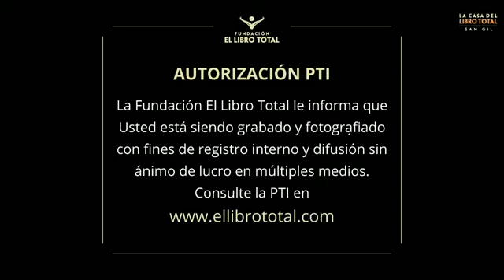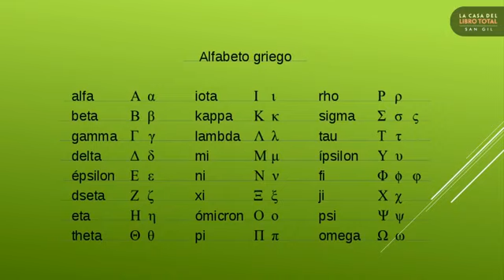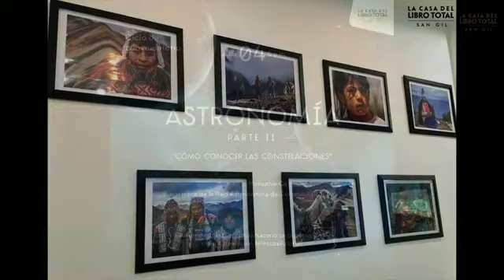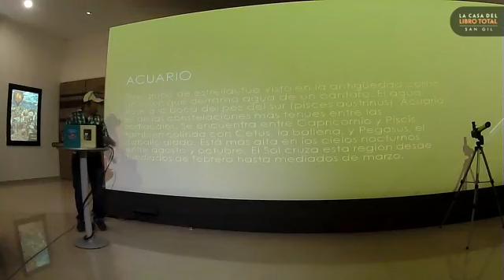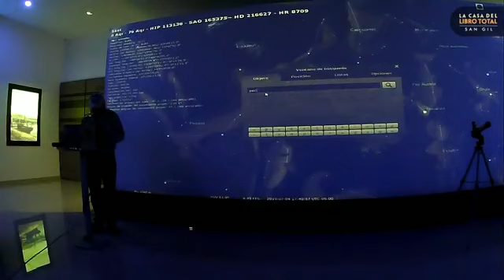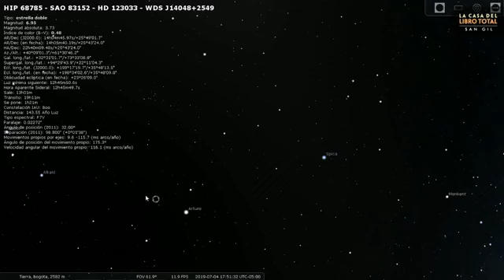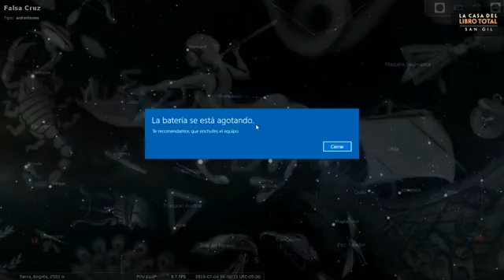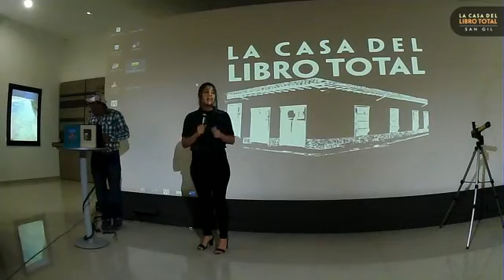INICIOS A LA ASTRONOMÍA COMO CONOCER LAS CONSTELACIONES P1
INICIOS A LA ASTRONOMÍA COMO CONOCER LAS CONSTELACIONES P3